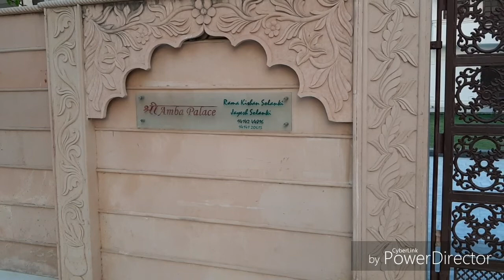Pali guest house stay towards udaipur jodhpur route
This is a personal Guest house of Mr Jayesh Solanki in Pali district.

rajasthan state wise gk,best rajasthan jila darsan,utkarsh classes jodhpur jila darshan,pali jila by utkarsh classes jodhpur,पाली जिला | राजस्थान जिला दर्शन,आना गाँव पाली राजस्थान,aana village pali rajasthan,pali marwar pali rajasthan,jirawla tirth to pawapuri,jirawla parasnath dharamshala rooms,rajasthan places to visit,rajasthan tourism map with distance pdf,hemraj goyal bhajan 2019,takhatgarh city ka video,pali jile ka eethihas,pali ka pura ethihas,history of pali rajasthan district,shitala mata temple paali rajasthan